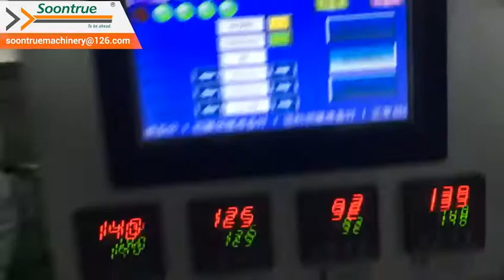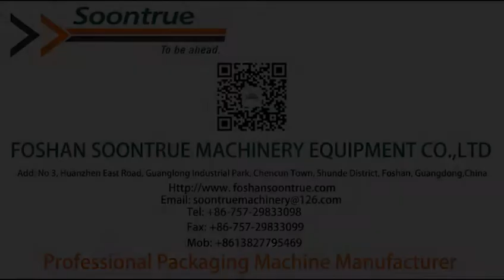Toast Packaging Machine-Soontrue Machinery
Mainly used for packing all kinds of solid and regular products, such as moon-cake, bread, instant noodle, biscuit, sweet, medicine, hardware and electronics, daily necessities, and any product in tray.